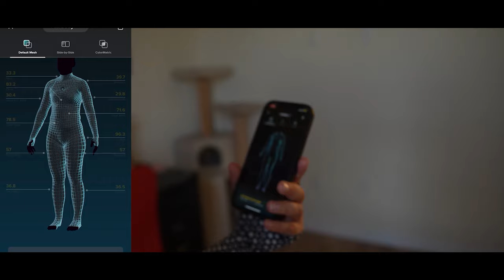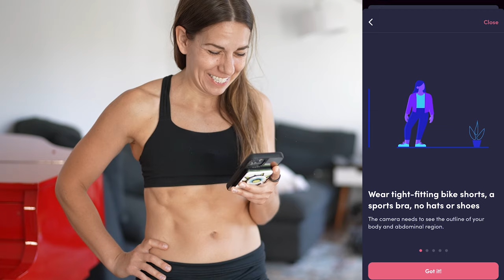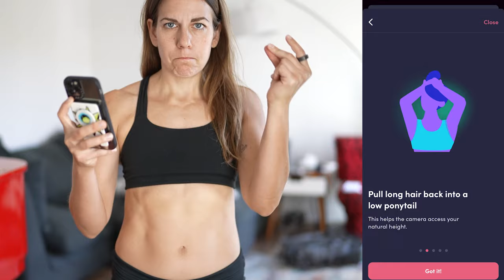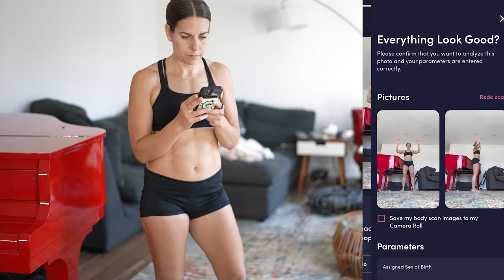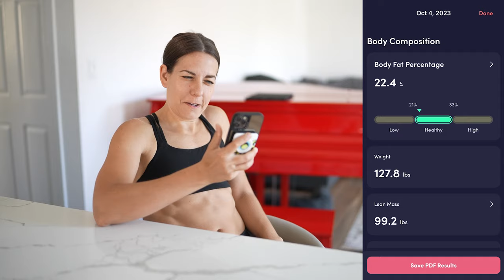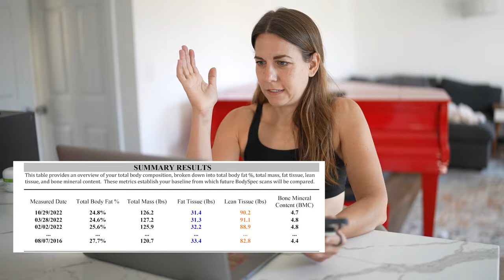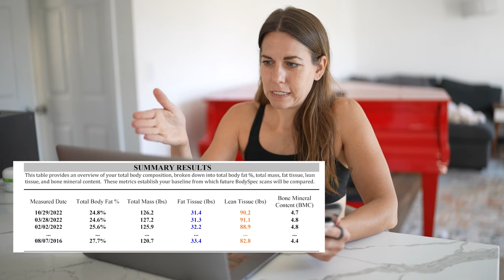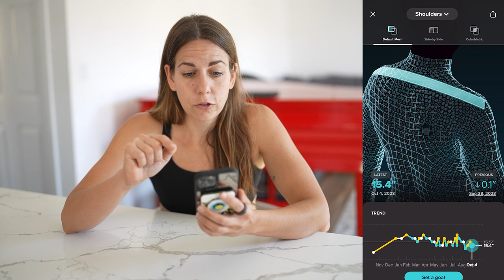I Find the Best Home BODY FAT SCAN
I compare the Spren Body Composition App to ZOZOFIT's ZOZOSUIT scan. I also explain why your scale is making your skinnyfat and why you should care about tracking lean muscle and body fat instead of weight. Plus, a bonus comparison to DEXA (gold standard of body scans) and InBody style bioimpedance scales! Which is the best way to track your body fat and fitness transformation at home?